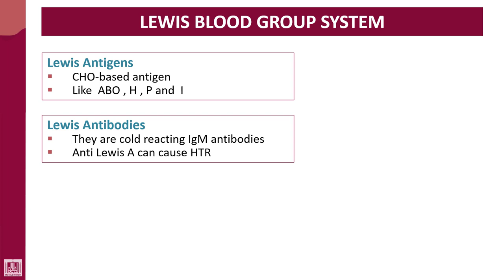Hematology - 4 | U1-L46 | Lewis blood group system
Lecture - 46 : Lewis blood group system
1- La ab.
2- Lb ab.